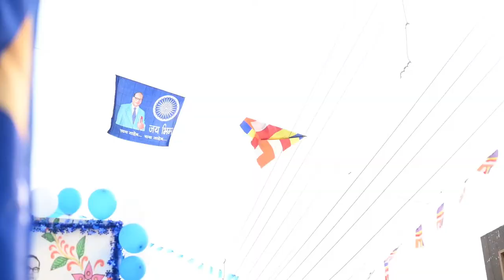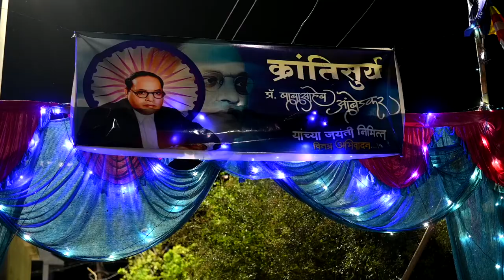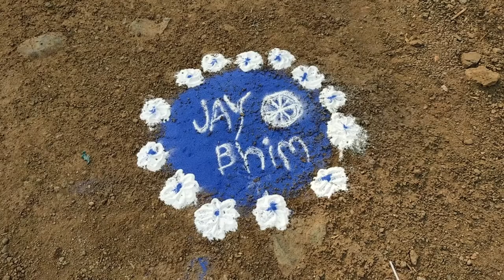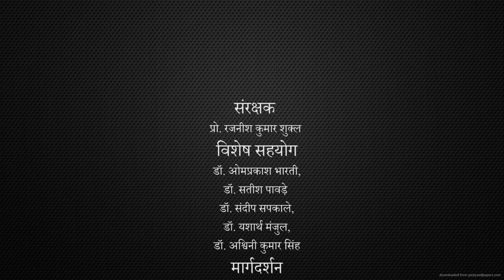Students Documentary Film on 14th April Dr Babasaheb Ambedkar Jayanti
This film is made by the Department of Film and Theatre Students from Mahatma Gandhi Antarrashtriya Hindi Vishwavidyalaya, Wardha.